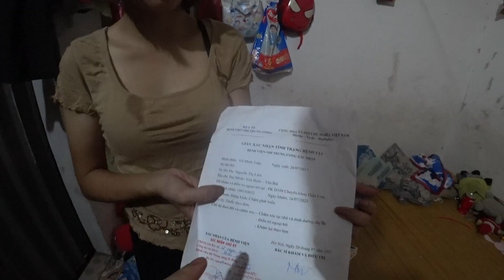How LOW income earners live in Vietnam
A look at local living conditions in low income housing area
Featuring: Diane & Hector from Scotland
Thanks to Jay Cooper (4 mil vnd) Nick Fehr (1 mil vnd).